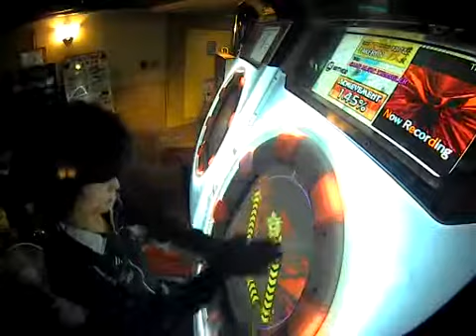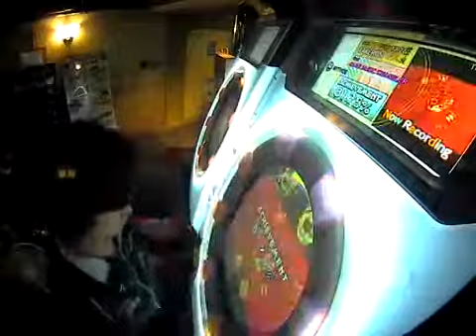maimai ORANGE MYTHOS master FC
昨日の動画で言った通り伸ばしてきました
歯抜け乱打下手くそなんで覚えたらまだ伸びそうです